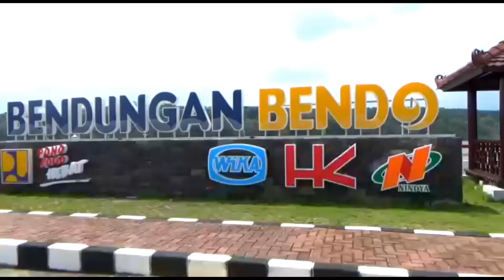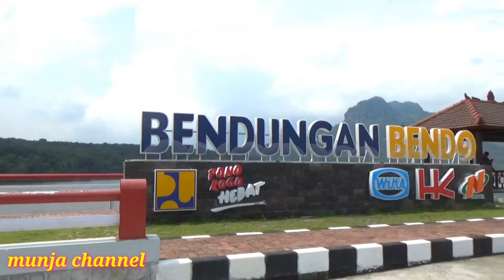BENDUNGAN BENDO TERBARU 2022.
HASTAG;
bendungan bendo ponorogo,
bendungan bendo ponorogo hari ini,
bendungan bendo ponorogo terbaru,
jalan menuju bendungan bendo ponorogo,
bendungan bendo sawoo ponorogo,
bendungan bendo sawoo ponorogo terkini,
bendungan bendo sawoo ponorogo sekarang,
bendungan bendo sawoo ponorogo 2021,
bendungan bendo kab ponorogo,
waduk bendo ponorogo hari ini,
bendungan bendo sawoo ponorogo hari ini,
waduk bendo ponorogo terkini 2022,
waduk bendo ponorogo terkini,
waduk bendo ponorogo terbaru,
bendungan bendo sawoo ponorogo terbaru,
bendungan waduk bendo ponorogo,
waduk bendo ponorogo 2022,
waduk bendo ponorogo 2021